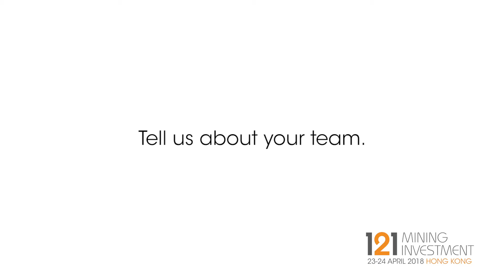Interview: John Proust - Japan Gold Corp - 121 Mining Investment Hong Kong 2018